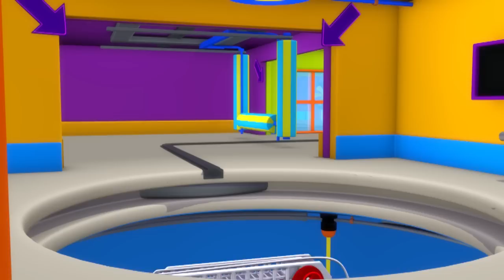Troy The Train is the Speeding train in Car City | Cars & Trucks cartoon for children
Troy the train is a cartoon for children. Troy the train is the fastest and smartest train in Train Town! He can transform himself in any vehicle: ambulance, tow truck, police car, fire truck, excavator, monster truck and any kind of transport with the help of his friend, Teddy! This cartoon for children about trucks is ideal for boys and girls who are interested in cars and trains!